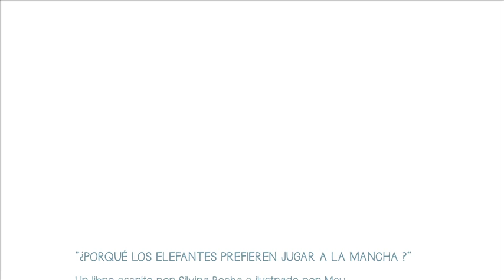Book trailer: Por qué los elefantes prefieren jugar a la mancha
Libro: Por qué los elefantes prefieren jugar a la mancha
Textos: Silvina Rocha
Ilustraciones:Mey!
Publicado por Pequeño editor en 2013